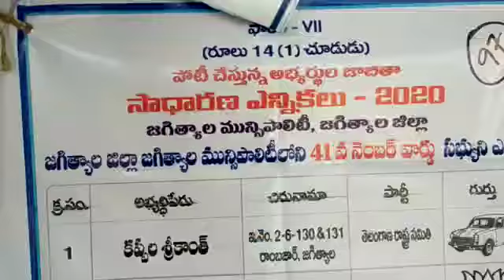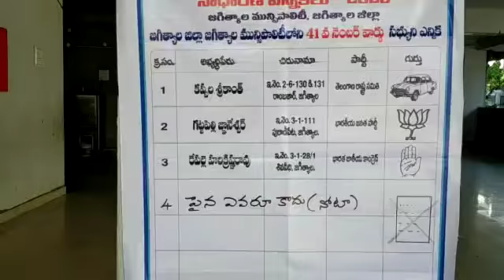జగిత్యాల జిల్లా కేంద్రంలోని పురానిపేట (శివవిది) 41 వార్డులో ఉద్రిక్తత...టీఆరెస్ అభ్యర్థి కప్పుల శ్ర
BJP congress and TRS clash